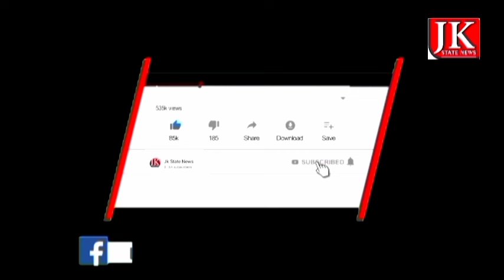Evening News Bulletin || Jammu&Kashmir News Today || 04 February 2024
Contact Jk State News
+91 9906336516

FOLLOW US Office